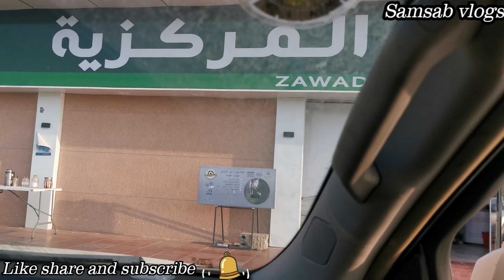New home makeover/ new carpets for new home/ samsab vlogs Oct 13, 2021